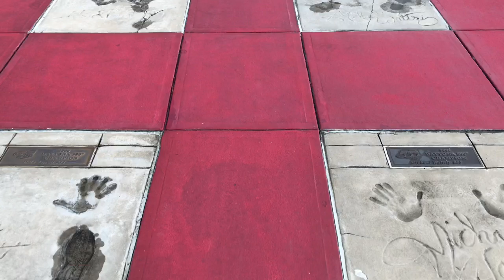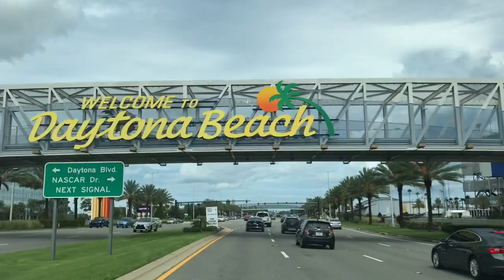Days of Thunder Filming Locations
We look at the classic Nascar racing movie filming locations in Florida and Daytona international Speedway.